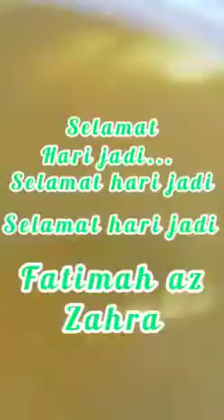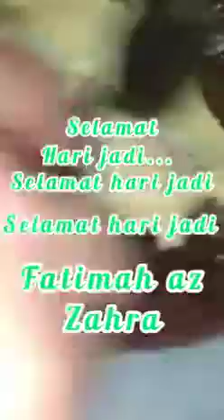KEK HARI JADI KAKAK ZAHRA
Assalamualaikum dan salam sejahtera sahabat semuanya.. Hari ni ibu buat kek hari jadi untuk kakak zahra..semoga terhibur dengan video ibu ni.. Terima kasih